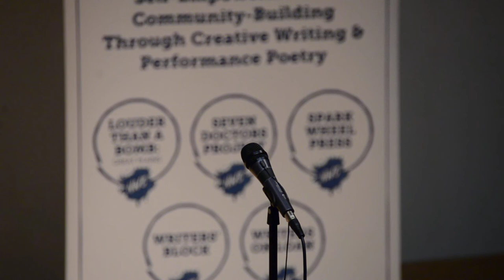Louder Than a Bomb Great Plains, 2017, Semi-Final 3